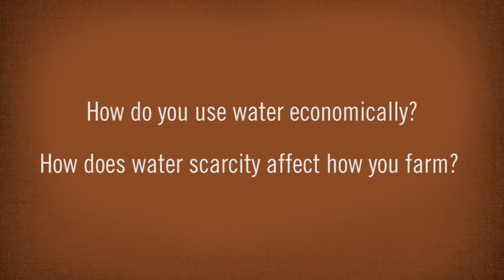Ask a Farmer - Water Conservation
Regi from Chicago wanted to know how farmers use water efficiently and how water scarcity affects farmers. Family farmer, Mark from Illinois answers.